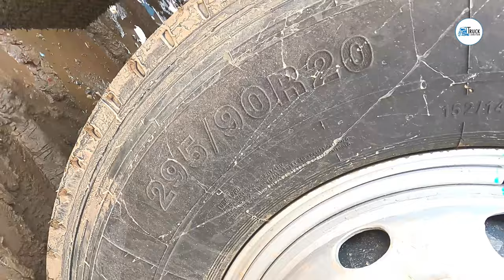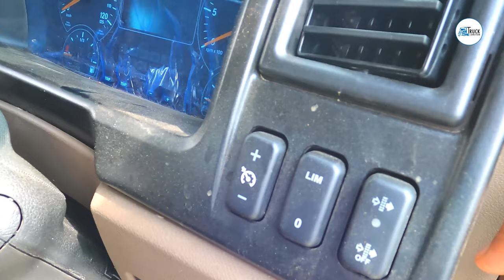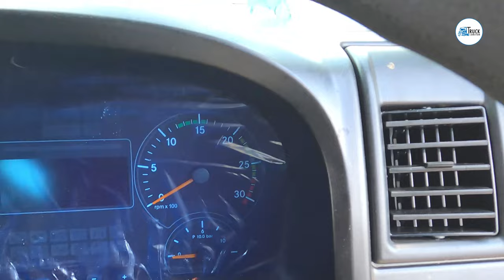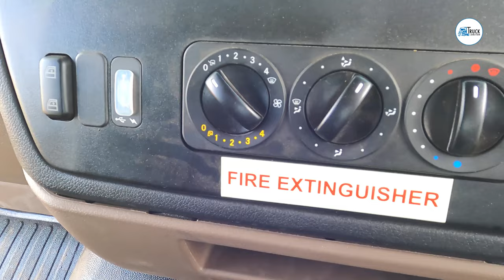एक नजर में ख़ास फीचर्स और टेक्नोलॉजी! BharatBenz 5532 Trailer | Review, Price & Features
हम इस वीडियो में देखेंगे कि इस ट्रेलर में कौन-कौन से ख़ास फीचर्स हैं जो इसे दूसरे ट्रक से अलग बनाते हैं। इसके साथ हम ट्रकिंग के लिए इसके बेहतरीन प्रदर्शन और एफिशिएंसी के बारे में भी चर्चा करेंगे। इसलिए, ट्रकिंग और ट्रेलर्स के शौकीनों के लिए यह वीडियो एक अद्भुत संसाधन होगा जिससे आप भारतबेंज 5532 ट्रेलर के ख़ास फीचर्स और टेक्नोलॉजी के बारे में विस्तार से जान सकेंगे। तो अब इस वीडियो को देखें और ट्रेलर विश्लेषण में अपना ज्ञान बढ़ाएं।

Truck Junction is India’s fastest growing online digital platform to buy and sell new/used trucks in India. Our dedicated team of professionals follow an extensive research process to provide you with the best and the most authentic services related to trucks under one roof so that you no longer have to worry about choosing the best products.

BharatBenz 5532 Price,
BharatBenz 5532 Review,
BharatBenz 5532 Mileage,
BharatBenz 5532 Specification,
BharatBenz 5532 Features,
BharatBenz 5532 on road price,